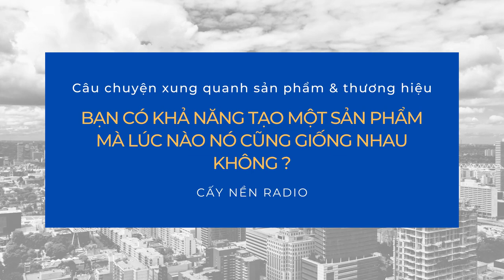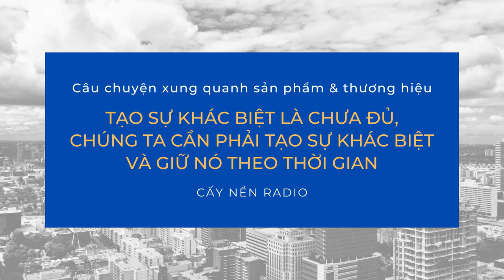Giá trị tạo nên sản phẩm và thương hiệu | Tác giả: Thầy Phan Văn Trường | Cấy Nền Radio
Thầy Phan Văn Trường chia sẻ về Giá Trị tạo nên Sản phẩm và Thương hiệu của một doanh nghiệp.
Mời các bạn lắng nghe cùng Cấy Nền Radio nhé.

Với những doanh nghiệp mới khởi sự, để tạo nên một sản phẩm tốt, có giá trị và bền vững theo thời gian là một câu chuyện không hề đơn giản. Xây dựng một thương hiệu từ con số 0 đến khi có chỗ đứng trong thị trường là một bài toán dài hơi, cần hoàn thiện và sửa đổi từng ngày.
Bạn sẽ bắt đầu xây dựng thương hiệu như thế nào, giá trị của một thương hiệu nằm ở đâu, làm sao để sản phẩm của mình khác với sản phẩm của người khác?
 Cùng lắng nghe những chia sẻ của GS. Phan Văn Trường để hiểu rõ hơn về câu chuyện xoay quanh sản phẩm và thương hiệu nhé!

✔ Bản quyền Video thuộc CẤY NỀN RADIO | Không re-up dưới mọi hình thức.